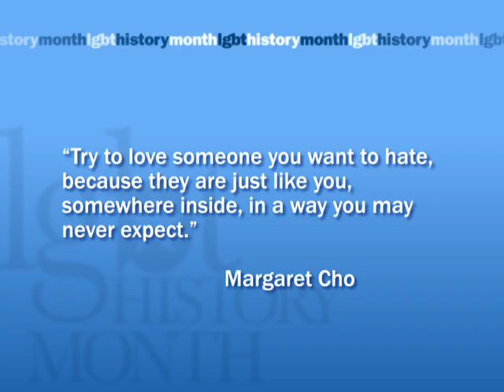Margaret Cho LGBT History Month October 11, 2014